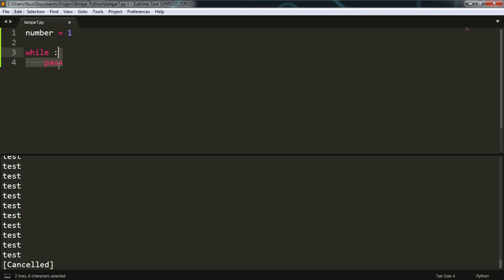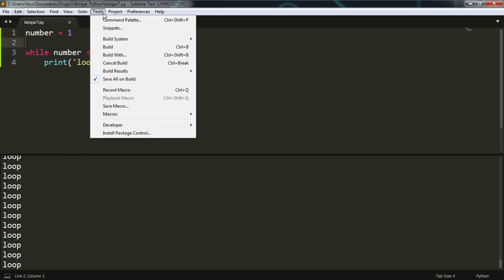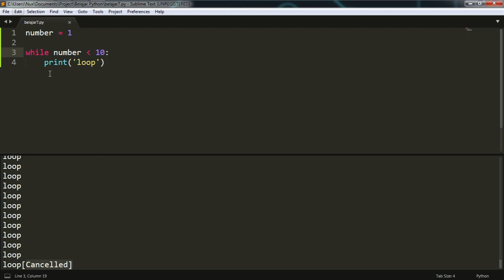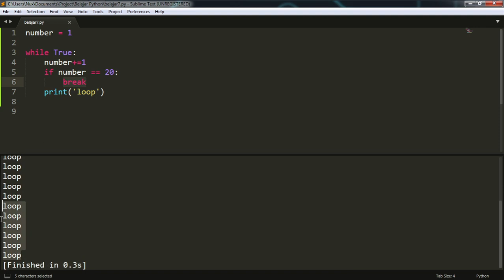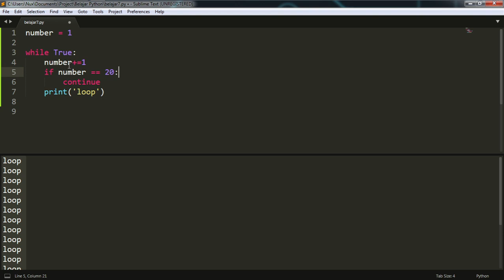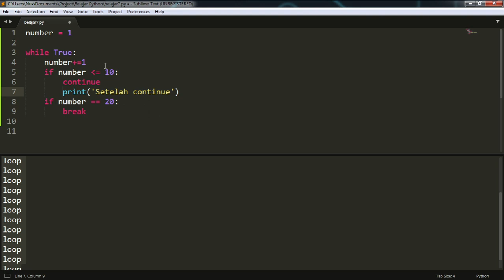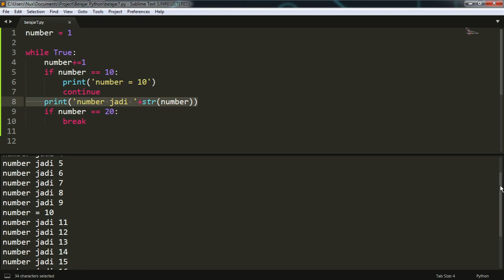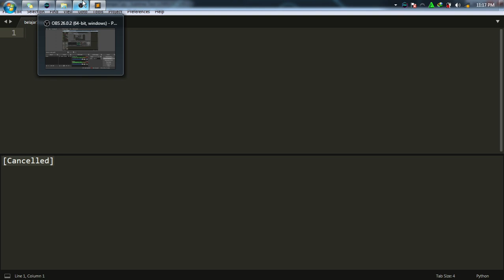while loop di python, Belajar Looping di python. | Python part 9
Tetep semangaat yaa belajar nya.
Di video kali ini saya nge share ke kalian mengenai while loop di bahasa pemrograman python, kan pada part sebelumnya saya telah membahas tentang for loop, jadi saya ngelanjutin looping python menggunakan while.

Buat yang mau di buatin program berbahsa python bisa hubungin kontak saya.